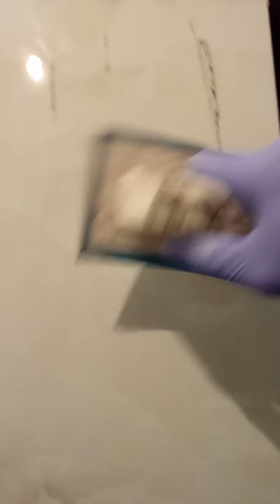iki komponentli eboksid fuga..